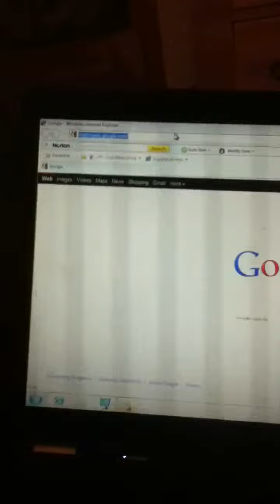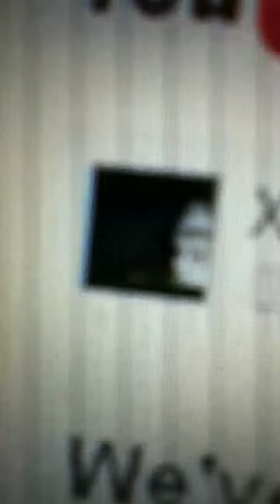iPod vid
my first I phone so happy